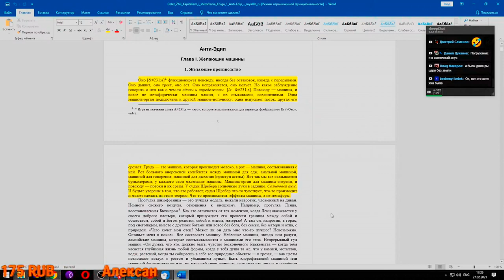НдВП№53: Про бред сумасшедшего